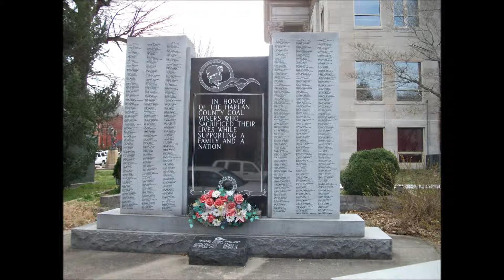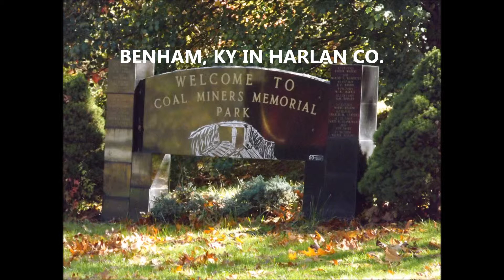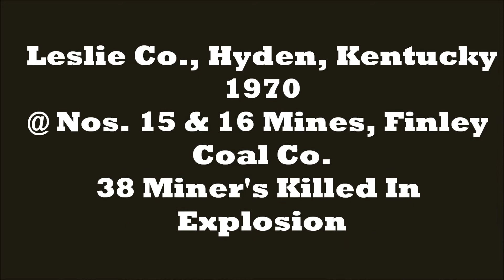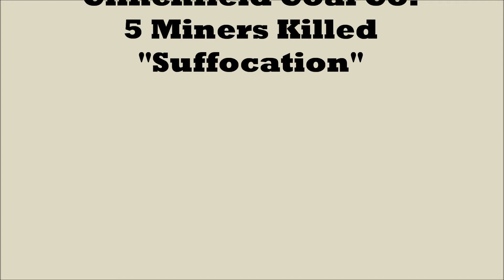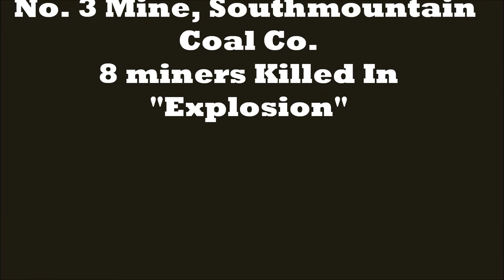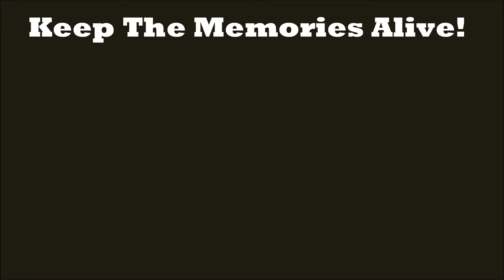DO YOU SUPPOSE - A Tribute To Fallen Coal Miners.wmv CONNIE HELTON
GIVING HONOR WHERE HONOR IS DUE!

Using Soundtrack from song "DO YOU SUPPPOSE" written by: Connie Helton
(C)2010 ALL RIGHTS RESTIRCTED.